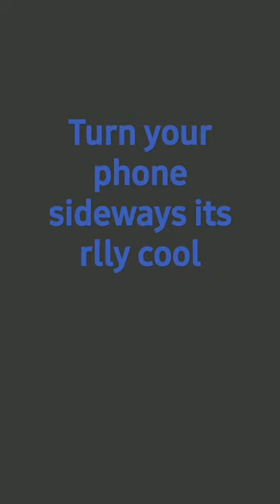Trust me its soo cool